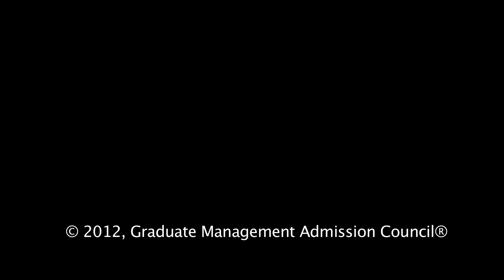Graduate Management Marketing & Recruiting Tools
Admissions professionals talk about how GMASS provided aid in the graduate management marketing and recruitment process.